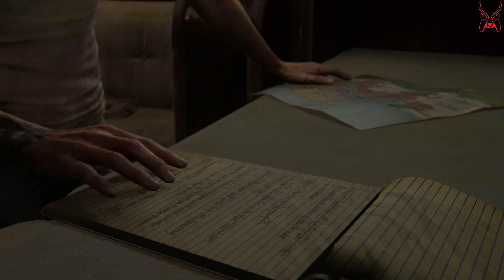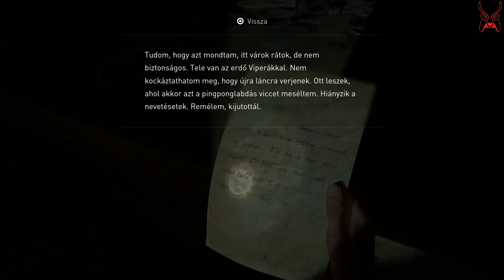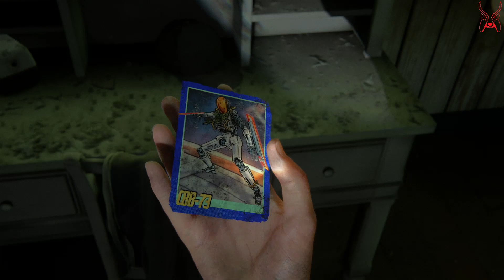The Last of Us Part II (28.rész PS5) Magyar Felirattal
Ezen a csatornán PC gameplay és PS5 gameplay videókat (végigjátszásokat) fogsz látni.
Kövesd be a Facebook oldalamat és az Insta sztorimat ahol láthatsz majd érdekes fotókat és információt kaphatsz a tevékenységeimről!
Élő közvetítéseket a Twitch.tv/gidagames csatornán láthatod.Gyere néz be hozzám beszélgessünk és izguljunk együtt a jobbnál jobb játékokon :)